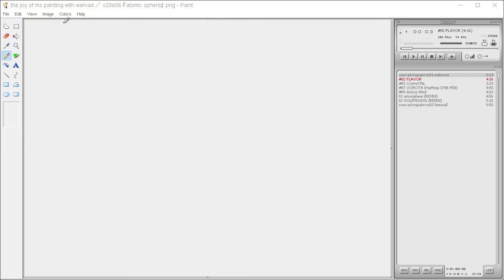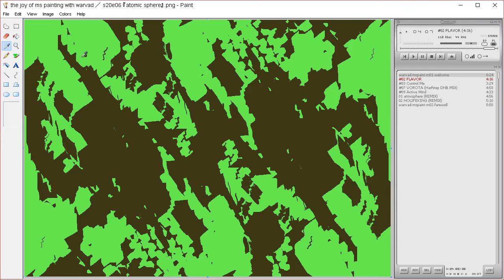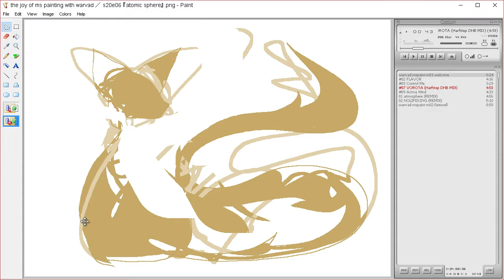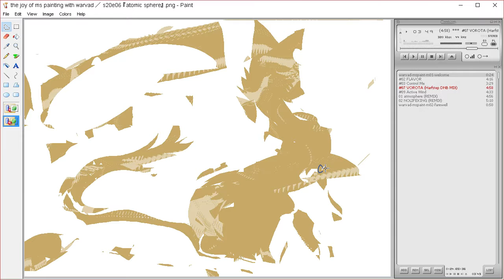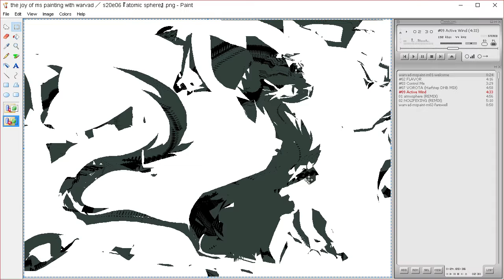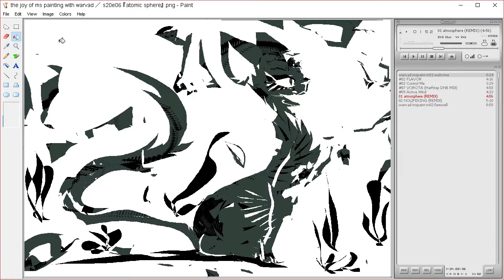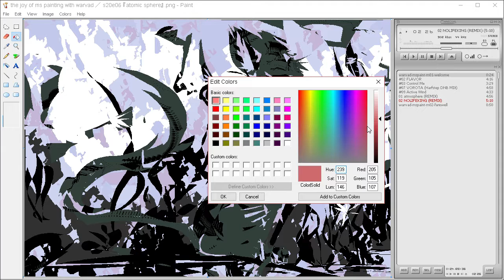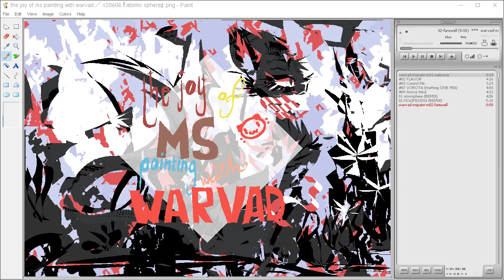the joy of ms painting s20e06 『 atomic sphere 』